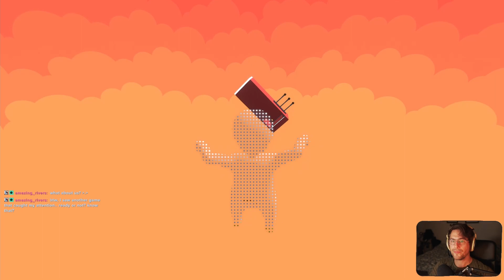A map with style and a huge reward!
This is kind of a map review. This "What did it cost? Everything". It is a map I really enjoyed and recommend. I am exploring some custom maps with a couple of viewers. You can find it in the Steam workshop. There are plenty of custom maps for Human fall flat there. The duck skin can also be downloaded there. Everything was recorded on my twitch stream. Enjoy the funny gameplay and twitch atmosphere.

If you like the clip you might want to join us on  stream: